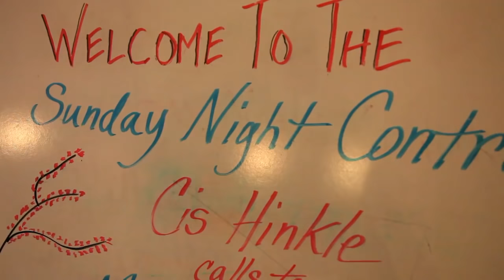Folklore Society of Greater Washington Contra Dance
The Folklore Society of Greater Washington presents contra dancing every Sunday evening at the Spanish Ballroom, built in 1933, at Glen Echo Park, Maryland.

The dance caller is Cis Hinkle from Atlanta, and the band is Moving Violations from New England.